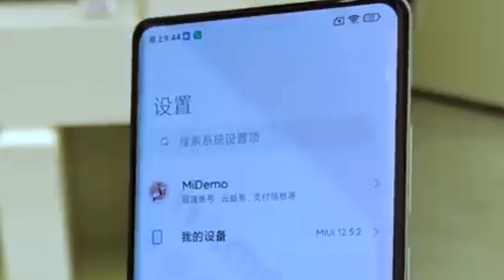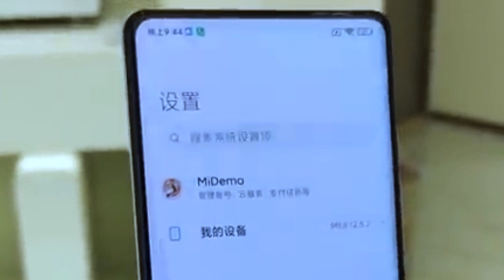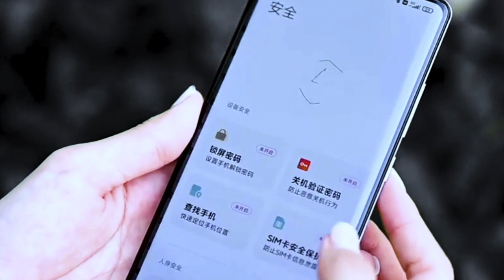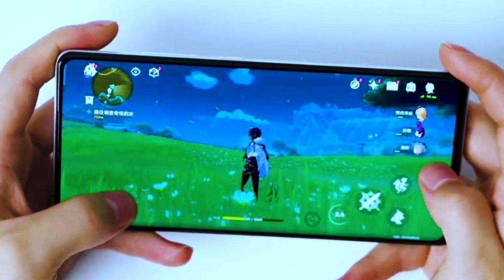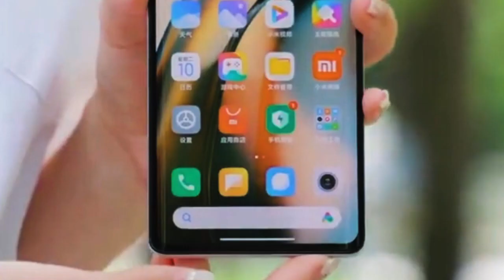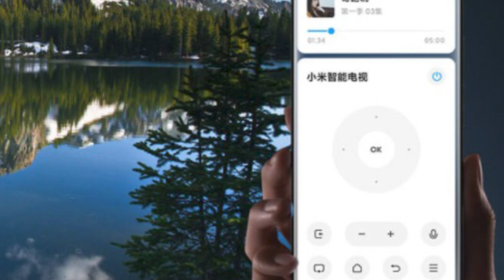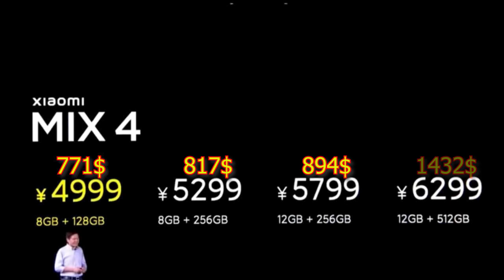Xiaomi Mix 4 с невидимой фронтальной камерой. Обзор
Xiaomi Mix 4 Обзор нового флагмана Xiaomi, изюминкой которого стал безрамочный дисплей с подэкранной камерой, технология которой подразумевает использование специальных прозрачных материалов в области экрана над камерой, что делает ее «практически невидимой». Также пиковая мощность фирменной проводной зарядки достигает 120 Вт, что гарантирует полную зарядку в обычном режиме всего за 21 минуту, а в Boost-режиме — 15 минут.